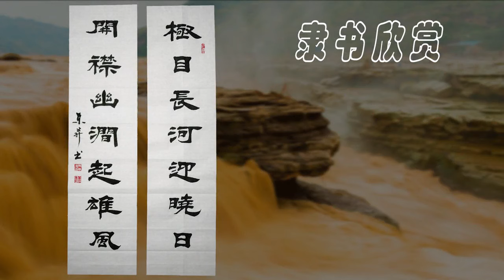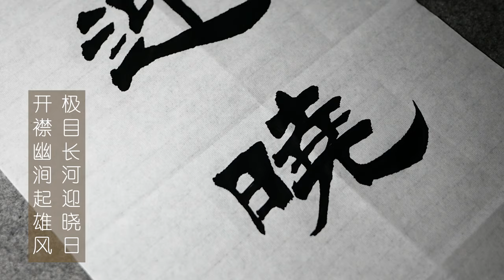书法欣赏：极目长河迎晓日，开襟幽涧起雄风。